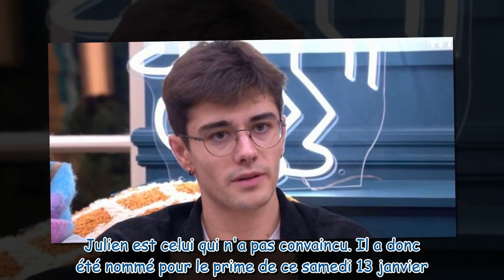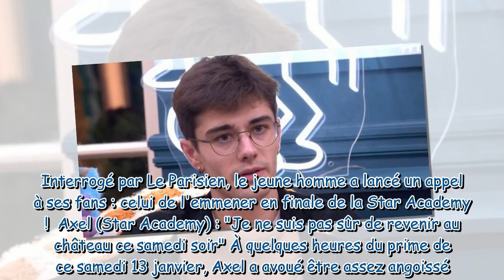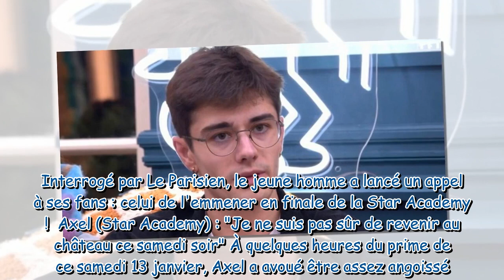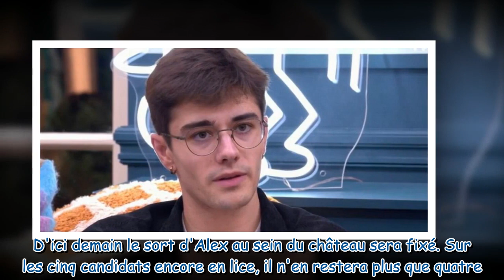“Plus stressé que jamais”, Axel Star academy lance un appel à ses fans “Emmenez moi en finale”